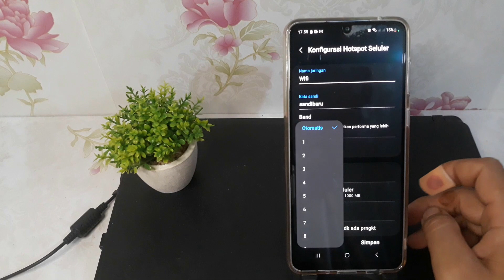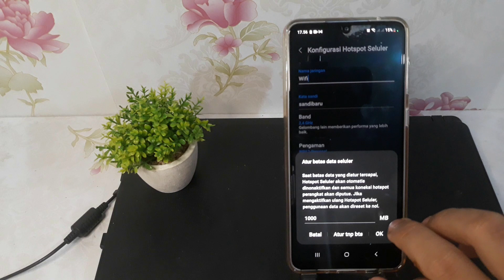Cara Membatasi Hotspot di Hp Samsung A13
Berikut ini cara membatasi hotspot di hp samsung a13.
semoga bermanfaat.